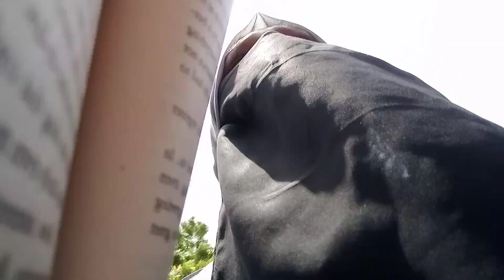srf 1 class k leye university jana pdta hai 😭 hr Thursday ki Kahani 🙂 | Karachi University vlog